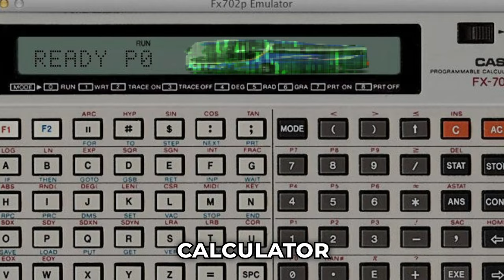20 "Bus Horn" Sound Variations in 76 Seconds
Bus Horn : TU TUTUTU TU TUTUTU TU TUTUTU TU TU TU TU !!!